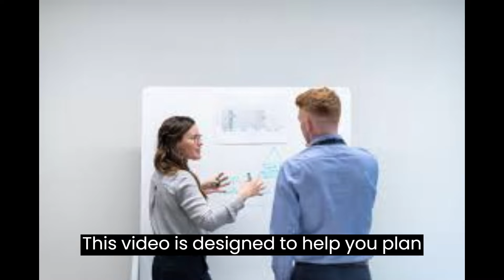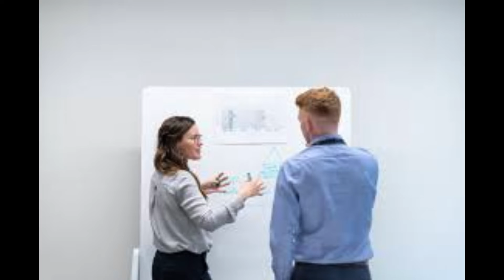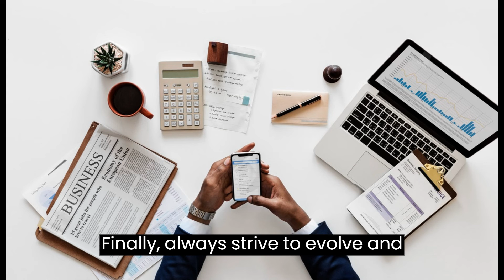How to Start a Money Transfer Business | Free Money Transfer Business Plan Template Included